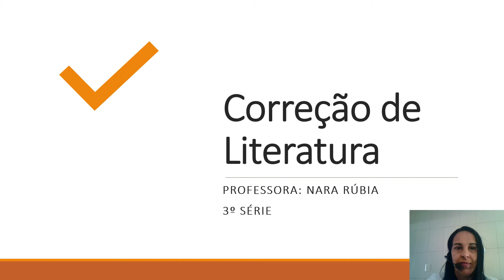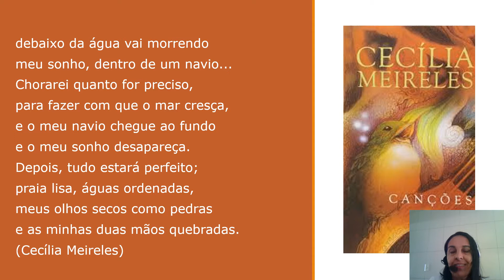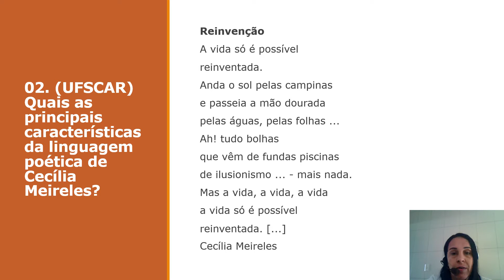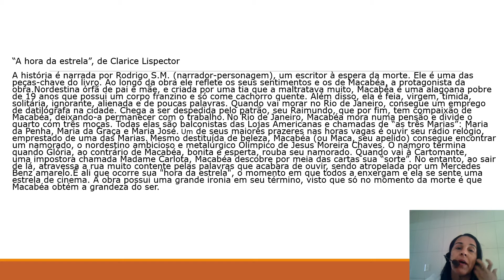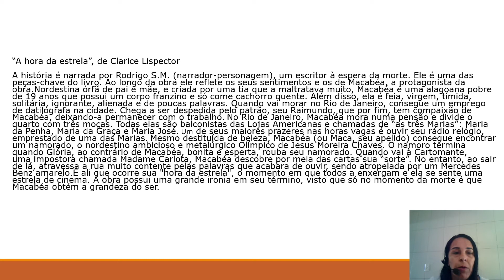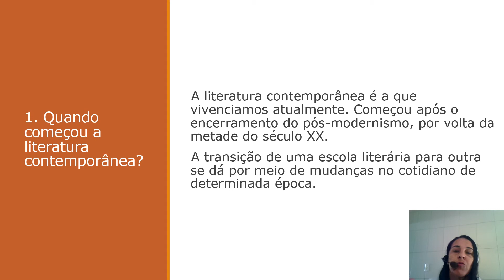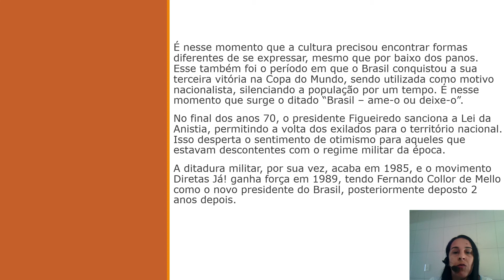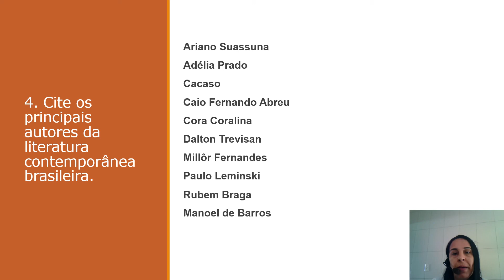01/12/2020 - 3ª Série - Literatura - Correção Comentada das Atividades